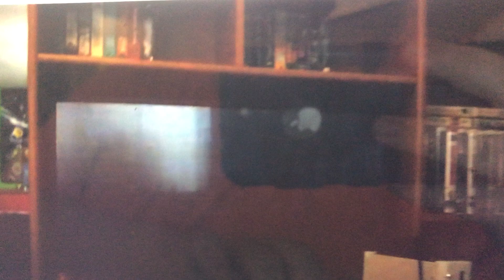Playhouse Disney Clay Guessing Game The Wiggles